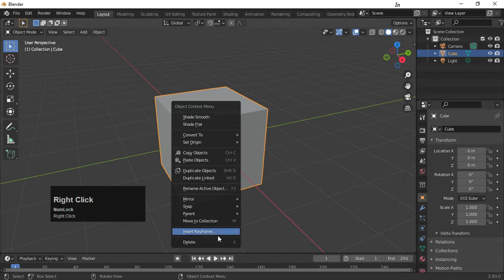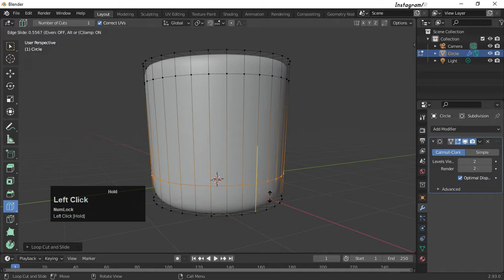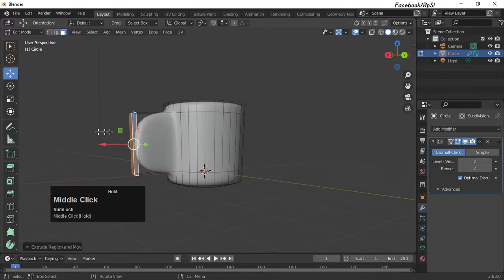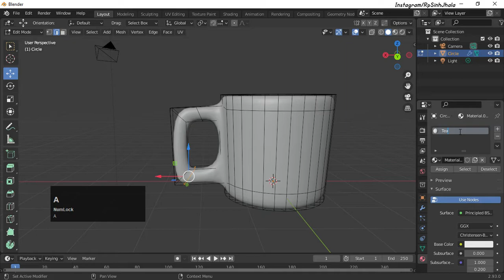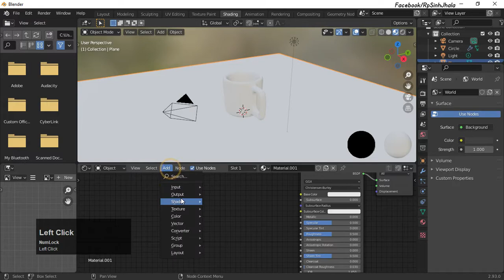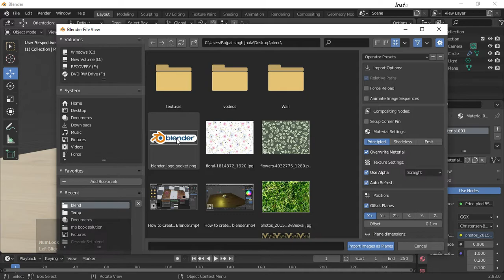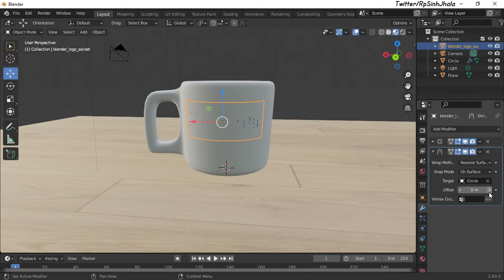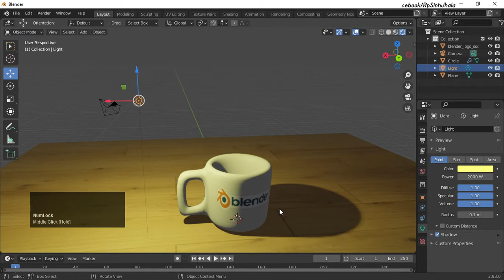Add Decal to any Object | create coffee/Tea cup in blender in hindi | helpful to beginners and users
This Blender video demonstrates how to make a coffee cup and Add Decal to any Object. An easy method for making the cup handle is shown.
Blender version 2.93 was used for this tutorial. This video shows techniques that may be helpful to beginners and intermediate users.

Open source 3D Blender Software

Add Decal to any Object | create coffee/Tea cup in blender in hindi | helpful to beginners and intermediate users

My name's Rajpal Singh Jhala and I create short, simple tutorials to Supports the entirety of the 3D Pipeline—Modeling, Rigging, Animation, Simulation, Rendering, Compositing and motion tracking, video editing.

Milte hai ek new video k sath Tab tak k like "Vandemataram"